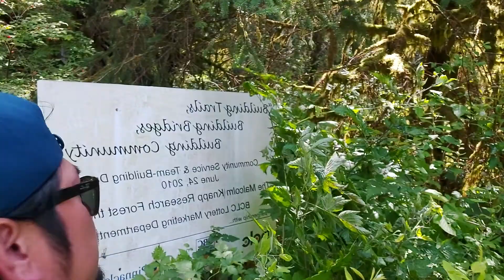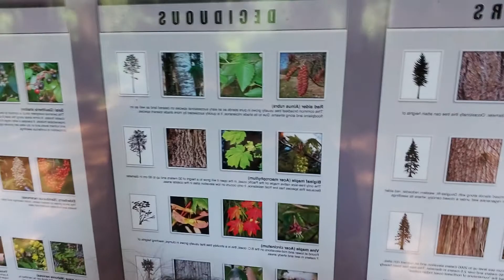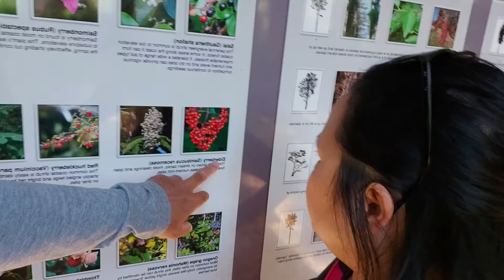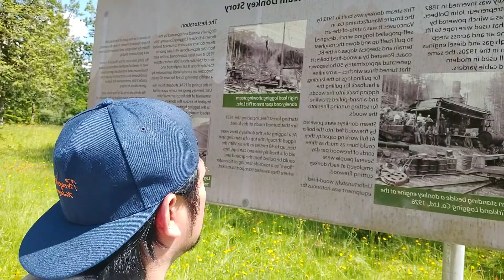RESEARCH FOREST WALKING TRAIL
WATCH NYO KUNG BAKIT TAKOT SI MISIS SA LOOB NG FOREST